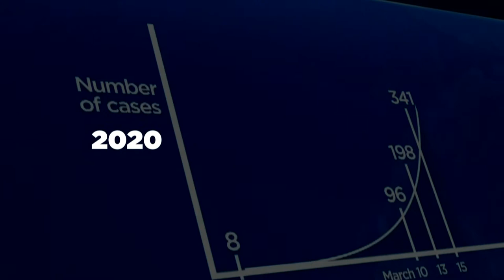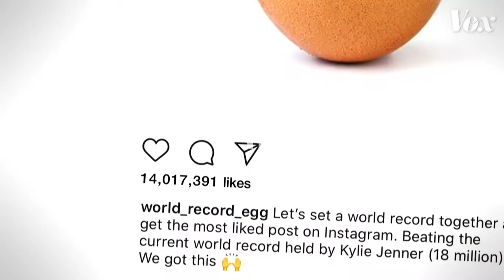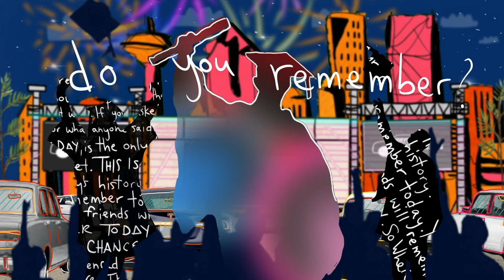DriveThruGrad2020YYC Bishop Carroll High School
Tune in and watch the Class of 2020 graduates from Bishop Carroll High School cross the stage on June 17, 2020.
And created by this team of partners: ProShow AudioVisual, FM Systems, Decor & More, InUnsion, Kelly Brothers Productions, Dave Kelly Live, XA Security, Black Cab Productions, OneWest Event Design, Photos With Finesse, Marketinghits.com, Marr Media Group, Picture This, Unlimited Video Staging, Fuze Entertainment and of course, our team at e=mc2 events.